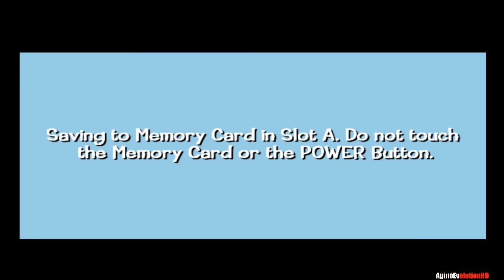Looney Tunes Back in Action Walkthrough Part 4 - Stage 4 - Level 4 - Area 52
Gameplay involves playing as Bugs Bunny or Daffy Duck. Each character has their own unique special abilities and the game requires using both characters. Along the way, money is found all over the place, usually as coins and bills. Gold bullions are also found but rarely. Coins are worth $5, bills are worth $50, and gold is worth $100. Some items are buried in the ground. The money is used to access any of 4 other regions in the game such as Vegas or Paris. Each character can take 3 hits. Upon the third hit, they return to the last checkpoint. There is an unlimited number of lives. Bugs Bunny has the special abilities of digging and double-jumping. Daffy Duck has the special abilities of fluttering and swimming. Bugs and Daffy must accomplish four to six challenges within each of five region

Voice cast[edit]
Joe Alaskey as Bugs Bunny, Daffy Duck, Mr. Chairman, Sylvester the Cat, and Marvin the Martian
Jeff Bennett as Foghorn Leghorn, Mr. Warner, golf kart drivers, scientists, and tribesman
Bob Bergen as Porky Pig, Tweety Bird, and tourists
Jim Cummings as Taz and guards
June Foray as Granny
Maurice LaMarche as Yosemite Sam, Pepé Le Pew, and Blacque Jacque Shellacque
Billy West as Elmer Fudd and Speedy Gonzales